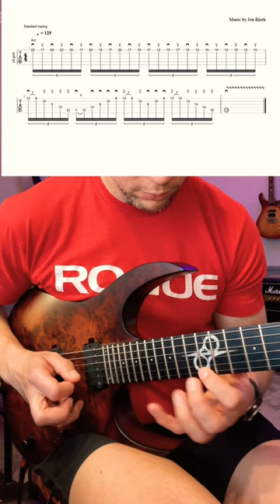Upgrade Your Picking Hand With This Lick🎸🔥